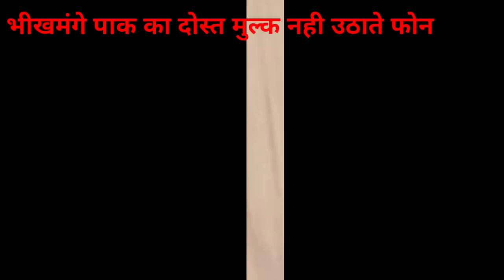Dost Mulk Napak Ka Phone Dekhte Hi Bol Rahe hai Bhikh Mangege,Latest Analysis By Tahir Gora,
pakistani reaction,